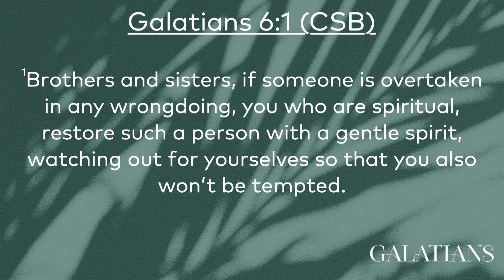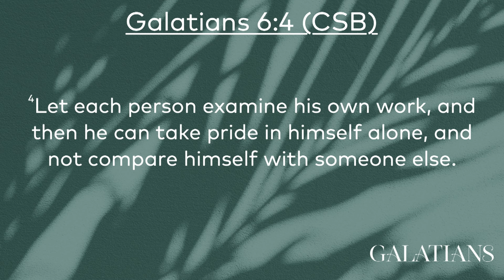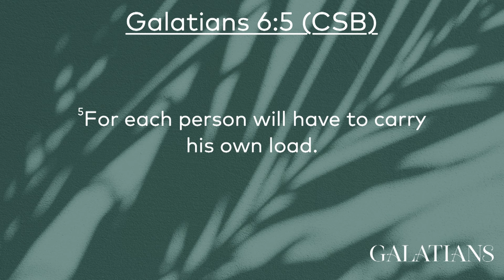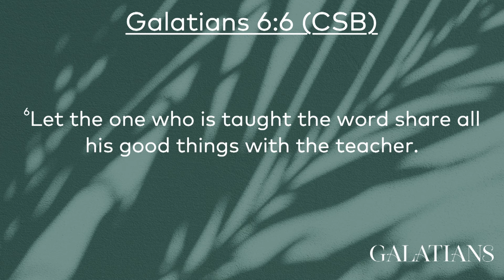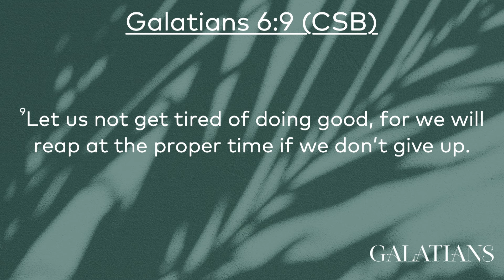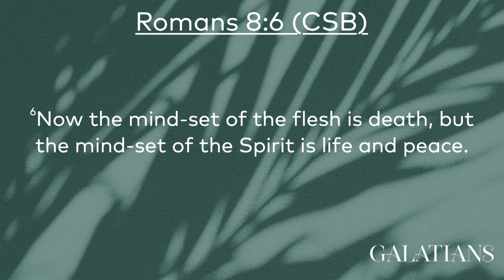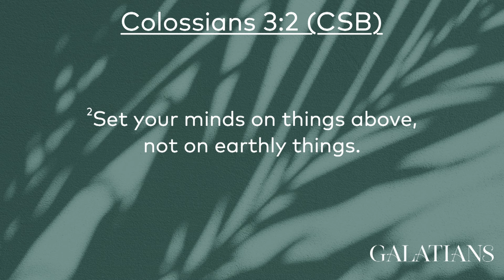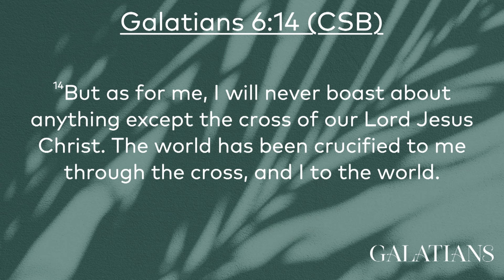The Christian Experience | Galatians Week 10